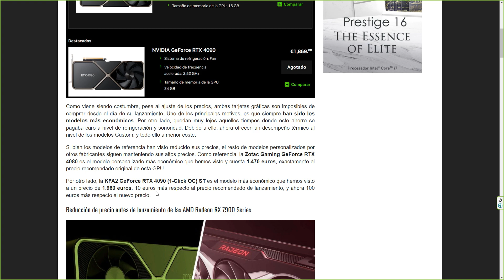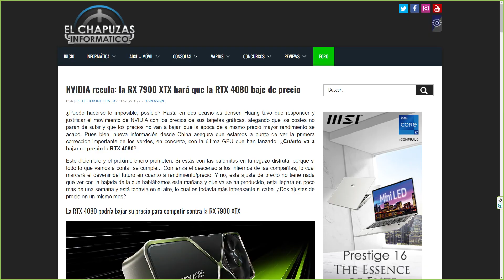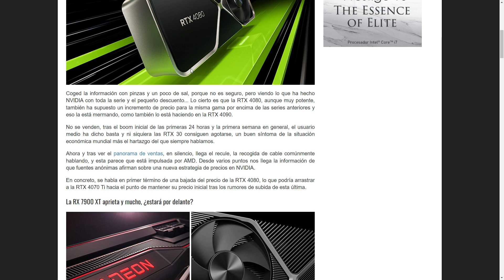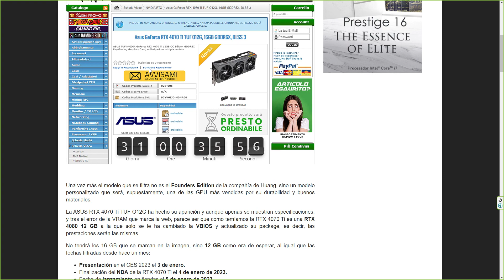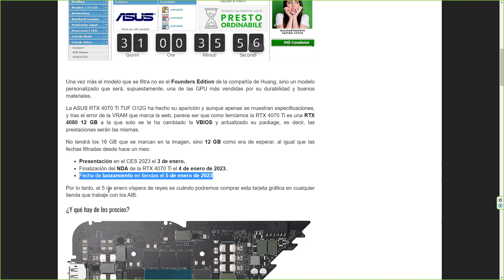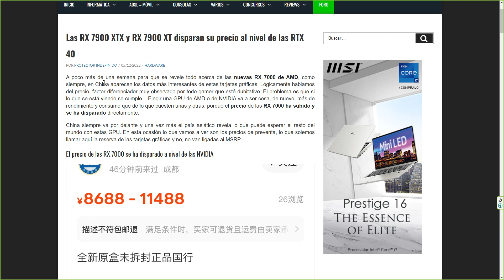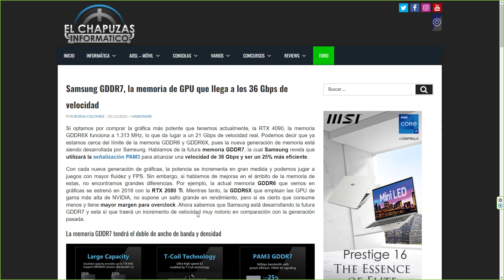NVIDIA reduce oficialmente el precio de su GeForce RTX 4090 y 4080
Fuentes